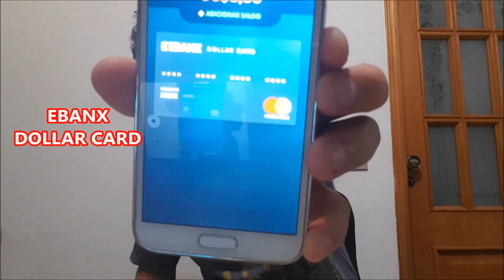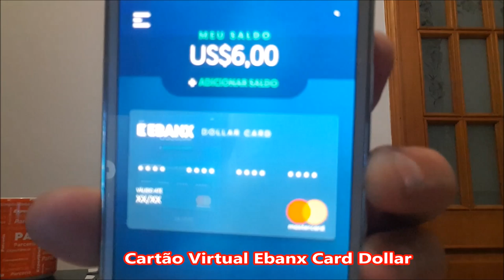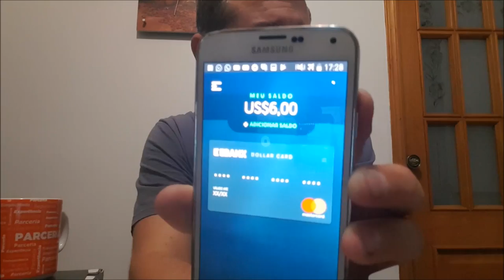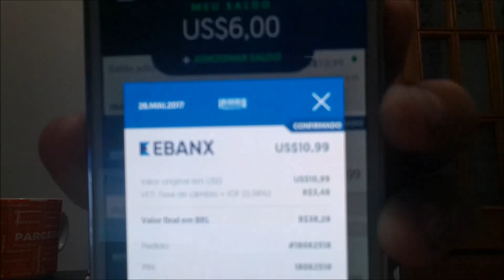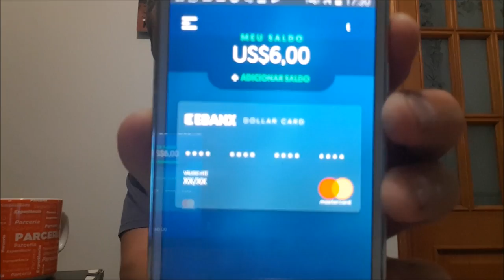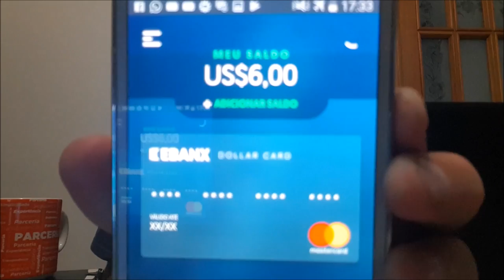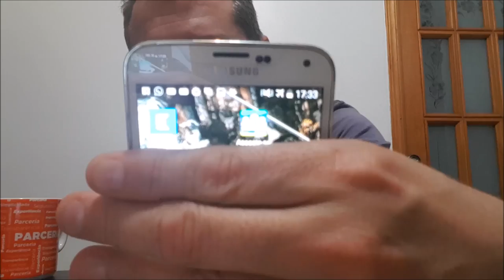💳Ebanx Dollar Card, Cartão Digital - Cartões de Crédito Alta Renda - Leandro Vieira📲